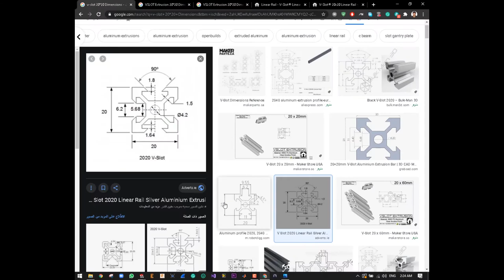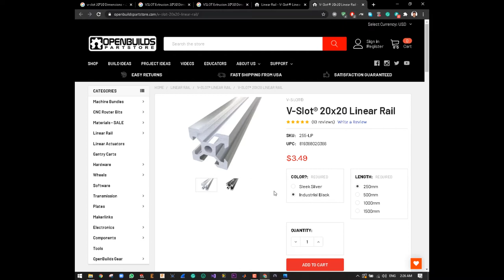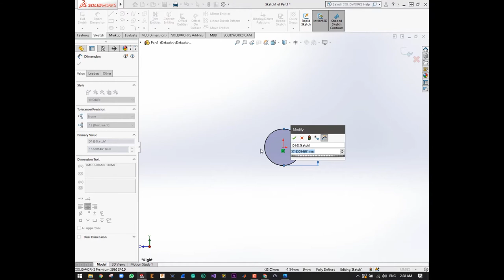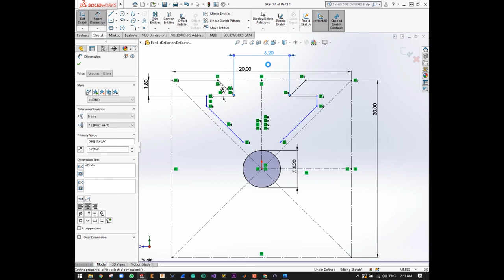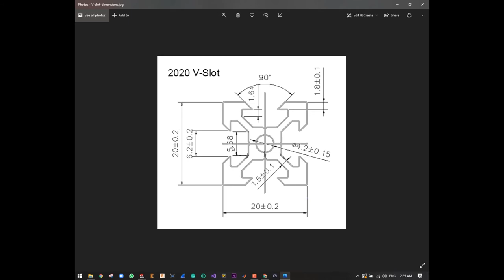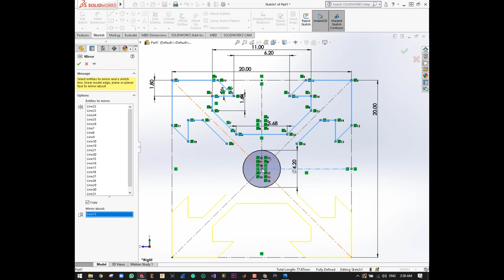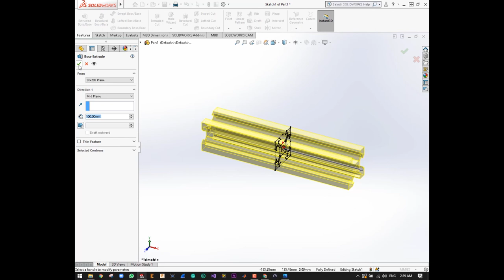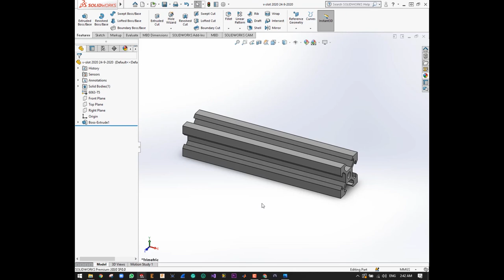V-Rail 2020 Design Using SOLIDWORKS 2020 24.sept.2020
Our Fully Automated Smart Pharmacy Graduation Project Tutorial:
V-Rail Or V-Slot 2020 Design Using SOLIDWORKS 2020